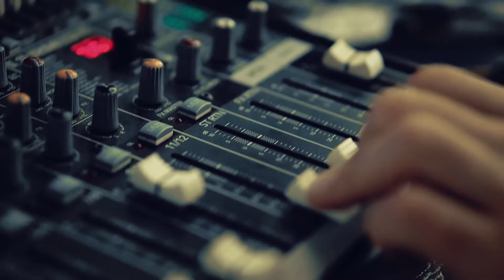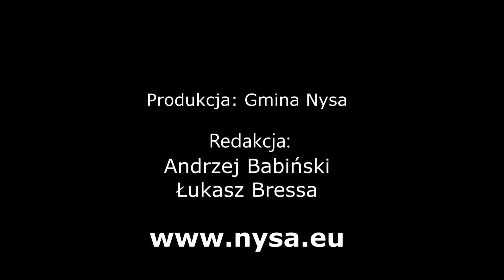Nyska Kronika Filmowa - odc. 440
Znamy muzyczne gwiazdy Dni Nysy i Festiwalu Ognia i Wody.  Powiemy o najważniejszych imprezach w regionie. Dziś w kronice będzie też o wielkim ściganiu w Nysie, festiwalu pierogów i najsłynniejszym literackim romansie na deskach nyskiego teatru.